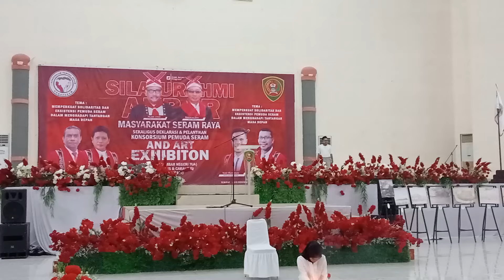LINDUNGI RUANG LINGKUP MASYARAKAT ADAT MALUKU NUSA INA (SERAM)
MESE,
MESE,
LINDUNGI RUANG LINGKUP MASYARAKAT ADAT,
Aksinya Luar Biasa Sekali,